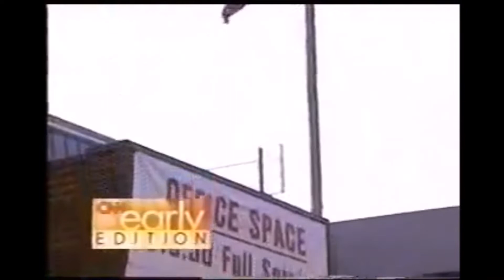CNN Early Edition Intro Movavi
This is the intro for CNN's Early Edition on Movavi Video Editor Plus without watermark.